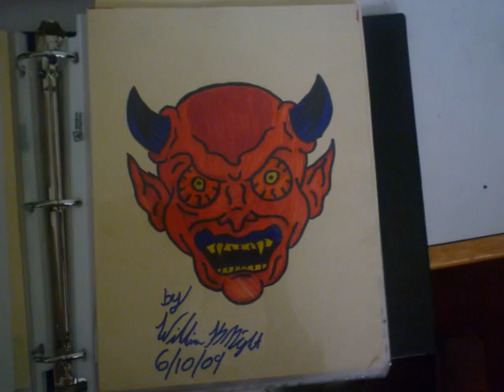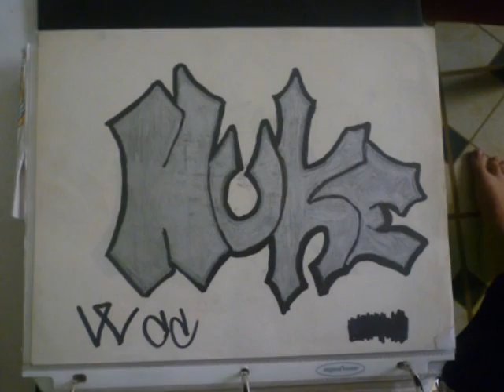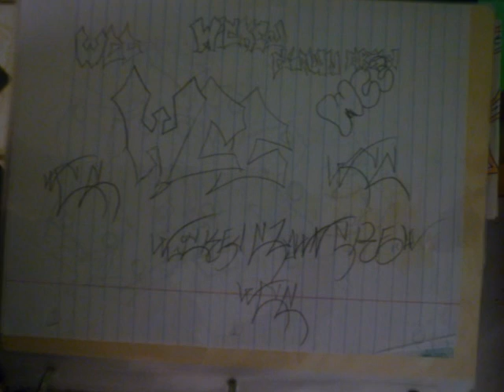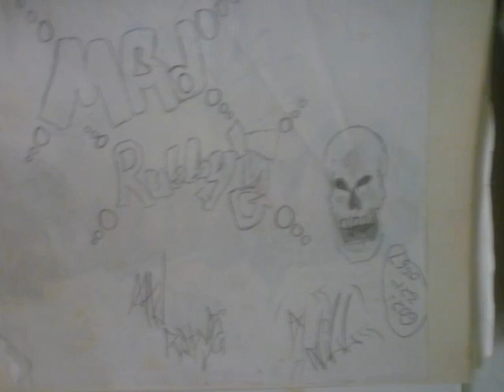drawings of life by william knight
these is some of my drawing i did over the years hope you like song are tech n9ne low and one good time and rehab 1980 thanks